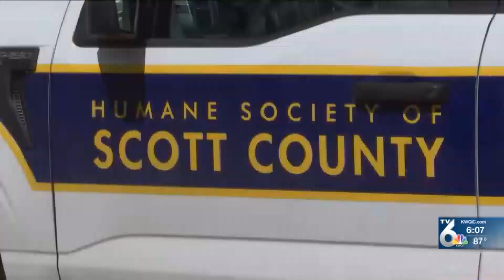INBA Best Newscast 2023: KWQC News at 6: Davenport Apartment Collapse